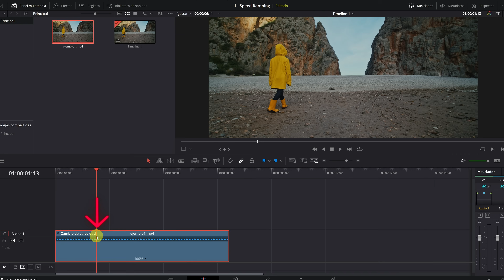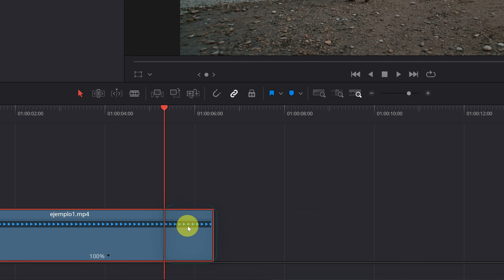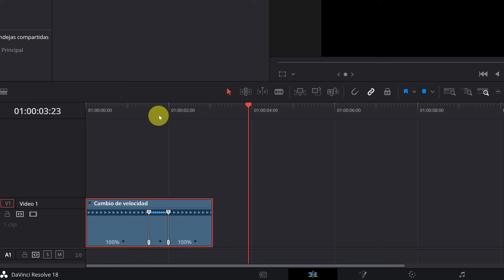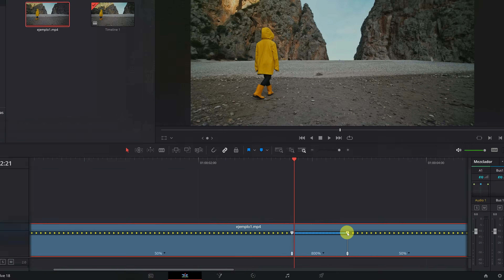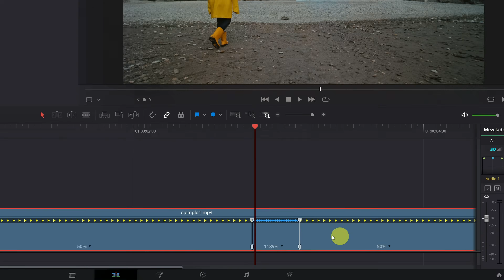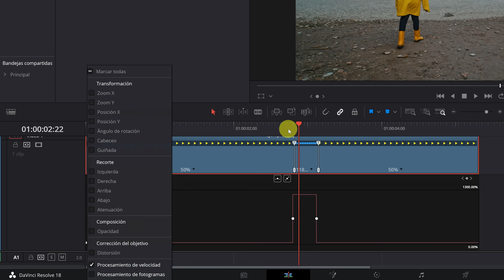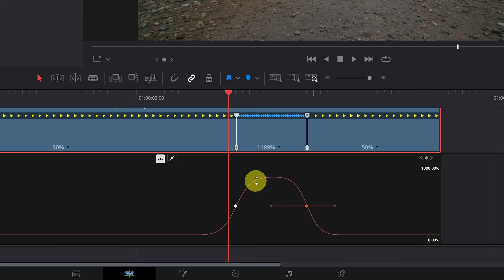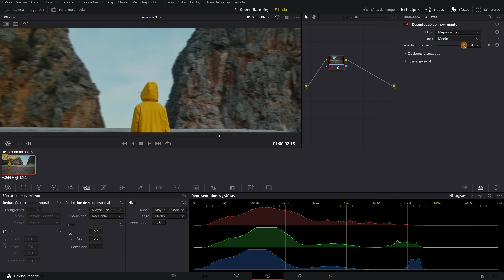Cómo hacer RAMPAS DE VELOCIDAD en Davinci Resolve | Tutorial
En este tutorial de Davinci Resolve en español, te enseñare cómo hacer rampas de velocidad de una manera fácil, esto consiste en cambiar entre velocidades rápidas y lentas de manera fluida.

0:00 Introducción
0:15 Cambiar velocidades del vídeo
2:55 Curvas de procesamiento velocidad (Speed Ramp)
4:48 Paso final: Motion Blur